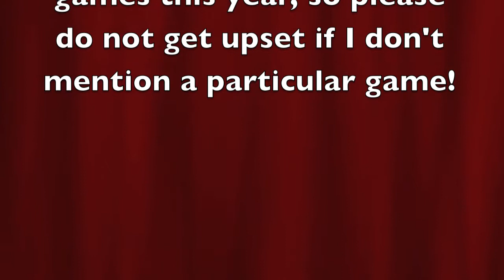My Top Video Games of 2011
Here are my PERSONAL top games of 2011. Please hear me out, though. I do NOT want a bombardment of comments about several games that YOU enjoyed that I didn't include in this list. This is my personal opinion, and there are several games that I simply have not had a chance to play or pick up this year. There will a complete list below of several games I would still like to get that came out this past year. But please, by all means, do leave a comment telling me your top games, and which games I should run out to get first.

Games I missed out on, but plan to get at some point:

Console Games:
Lord of the Rings: War in the North
Dark Souls
Deus Ex: Human Revolution
Rayman: Origins
Catherine
El-Shaddai: Ascension of the Metatron
Dead Island
Skylanders: Spyro's Adventure
The Legend of Zelda: Four Swords
Portal 2
L.A. Noire
Shadows of the Damned
Kirby's Return to Dream Land
Fortune Street

Handheld Games:
Mario Kart 7
Star Fox 64 3D
Super Mario 3D Land
Cave Story 3D
Sonic Generations
Pac-Man & Galaga Dimensions
Kirby Mass Attack
Solatorobo: Red the Hunter
Ghost Trick: Phantom Detective
Lord of Arcana
Dragon Quest VI: Realms of Revelation
The 3rd Birthday
Monster Tale
God Eater Burst